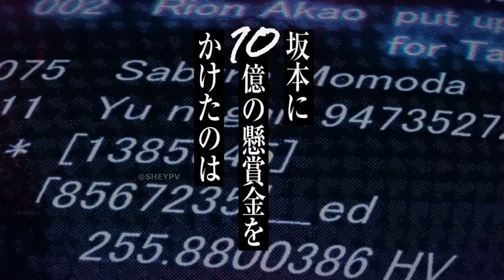SAKAMOTO DAYS ENDING - [Vaundy] 不可幸力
A SAKAMOTO DAYS ending made by me

Hope you enjoy and support the original work, by buying the manga and suuporting Yuto Suzuki !

Looking forward for an anime

(Clips are not from me, I only rearranged the music and the clips, and also added some effects, all credits for the clips/illustrations that I used go the original authors, I do not own anything.)